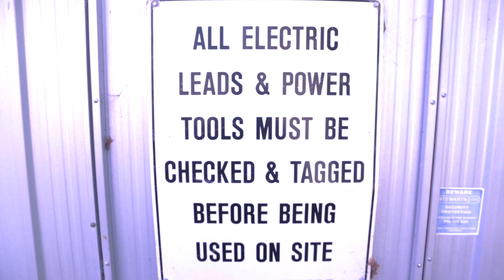Week in Review - Vlogtober 13 13 10 18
DAY 13 - The week in review (really the last 12 days) - snippetts from this week and the start of October. Fresh uploads daily. Thanks nosmallcreator and vlogtober